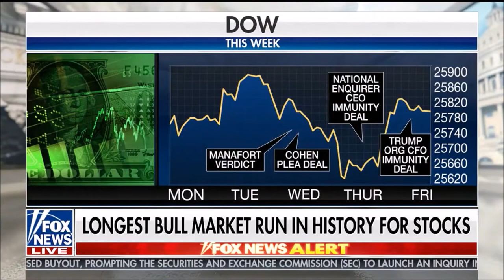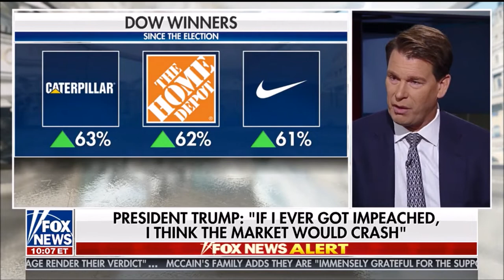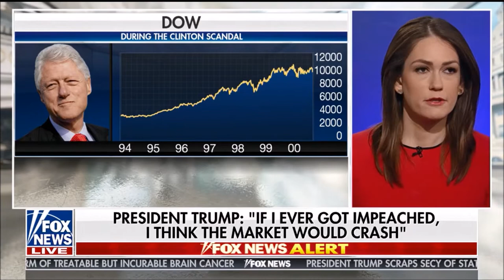Melissa Armo | The Stock Swoosh | Fox News | Cavuto Coast To Coast